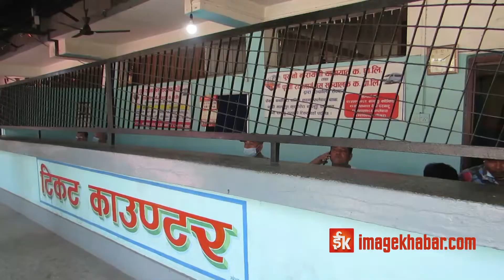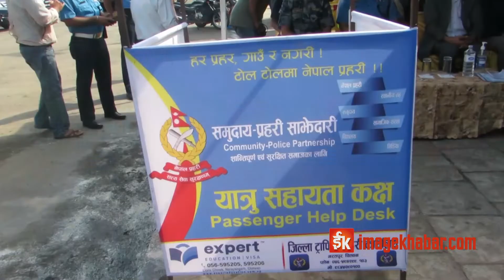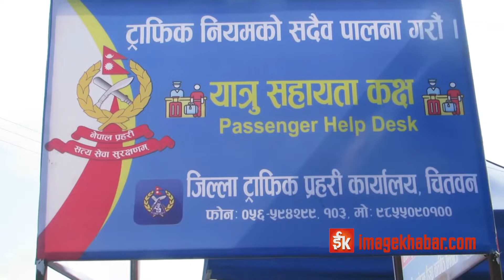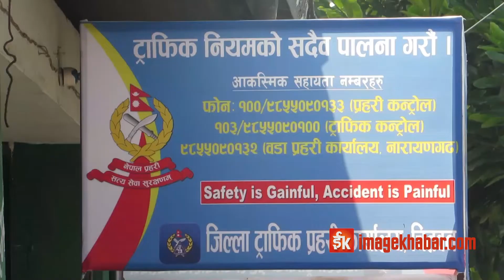यात्रुका लागि सहायता कक्ष